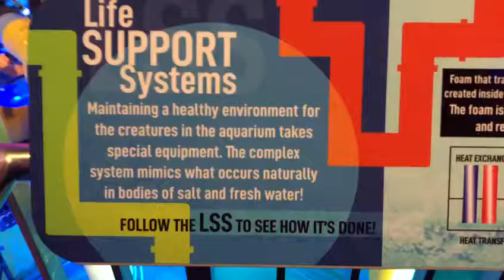TORONTO 2019 - LIFE SUPPORT SYSTEMS (RIPLEY'S AQUARIUM OF CANADA)